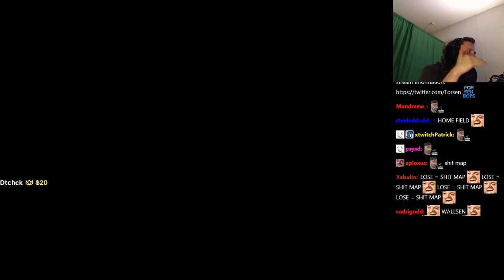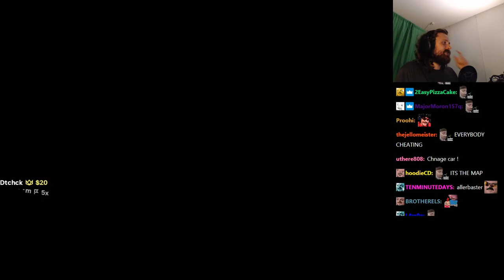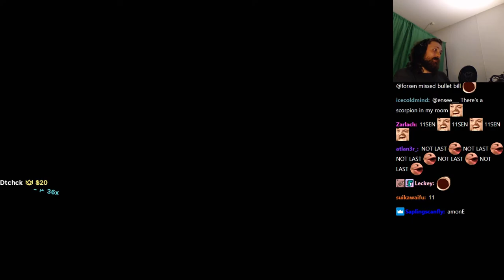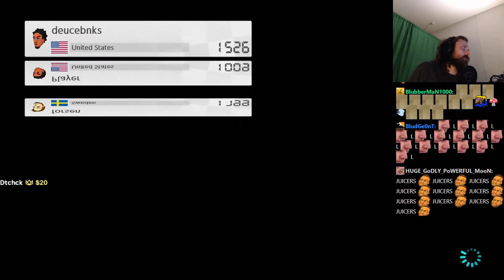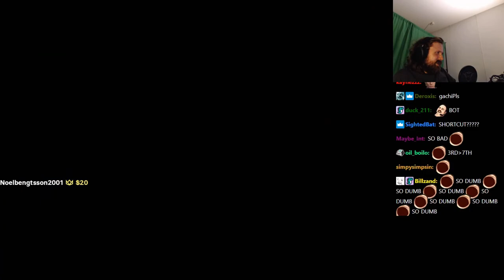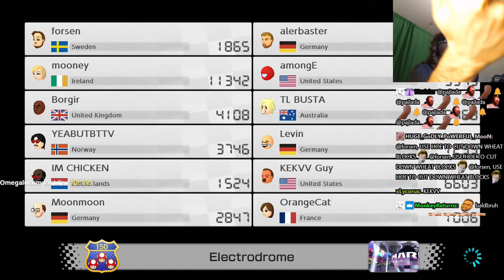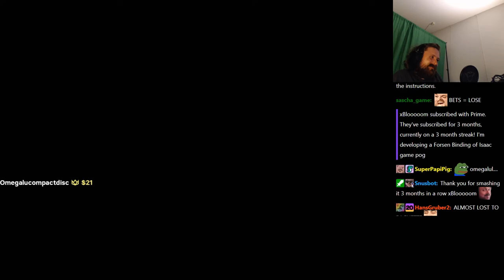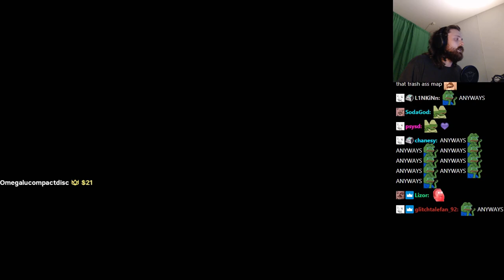Forsen plays Mario Kart 8 with stream snipers! - Part 4 (with Chat)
Stream Duration: 5:59:32

Mario Kart 8 Deluxe, an enhanced version of the game for the Nintendo Switch, was released in April 2017. It was also a critical and commercial success, becoming the Switch's best-selling game. Both versions have sold a combined total of more than 41 million copies worldwide, making it one of the best-selling video games of all time. Critics considered the expansion of the Battle mode containing specially designed battle stages and three new variations on the mode, a significant improvement over its predecessor.
General
Format : MPEG-4
Format profile : Base Media
Codec ID : isom (isom/iso2/avc1/mp41)
File size : 15.5 GiB
Duration : 5 h 59 min
Overall bit rate mode : Variable
Overall bit rate : 6 181 kb/s
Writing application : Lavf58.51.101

ID : 1
Format : AVC
Format/Info : Advanced Video Codec
Format profile : High@L4.2
Format settings : CABAC / 4 Ref Frames
Format settings, CABAC : Yes
Format settings, GOP : M=3, N=120
Codec ID : avc1
Codec ID/Info : Advanced Video Coding
Source duration : 5 h 59 min
Bit rate mode : Constant
Bit rate : 6 000 kb/s
Width : 1 920 pixels
Height : 1 080 pixels
Frame rate mode : Variable
Frame rate : 60.000 FPS
Minimum frame rate : 20.000 FPS
Maximum frame rate : 62.500 FPS
Color space : YUV
Bit depth : 8 bits
Scan type : Progressive
Bits/(Pixel*Frame) : 0.048
Stream size : 15.1 GiB (97%)
Source stream size : 15.1 GiB (97%)
Color range : Full
Color primaries : BT.709
Transfer characteristics : BT.709
Matrix coefficients : BT.709
mdhd_Duration : 21571418
Codec configuration box : avcC

Audio
ID : 2
Format : AAC LC
Format/Info : Advanced Audio Codec Low Complexity
Codec ID : mp4a-40-2
Bit rate mode : Variable
Bit rate : 161 kb/s
Maximum bit rate : 163 kb/s
Channel(s) : 2 channels
Channel layout : L R
Sampling rate : 48.0 kHz
Frame rate : 46.875 FPS (1024 SPF)
Compression mode : Lossy
Stream size : 414 MiB (3%)
Default : Yes
Alternate group : 1